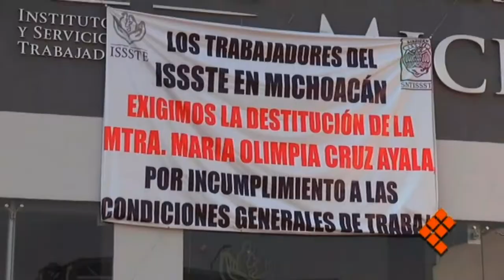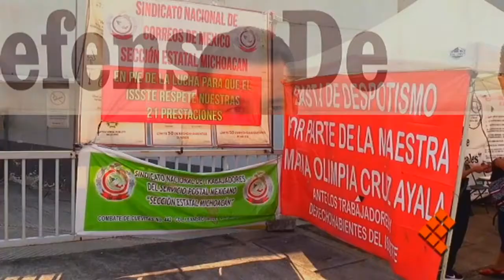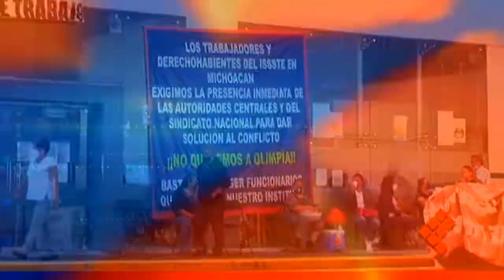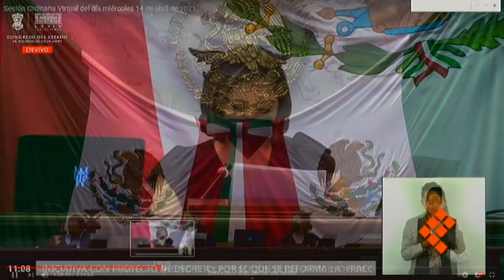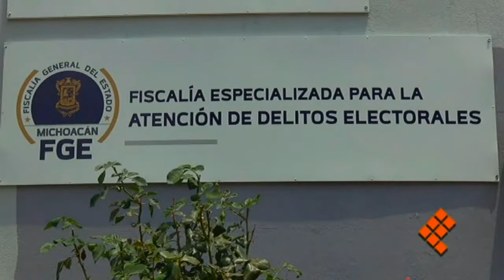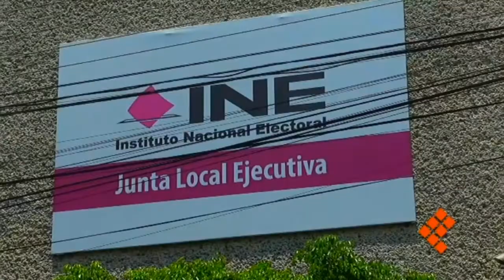Quadratín Tv, 16 de abril de 2021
🔴EnVivo🔴 | Traficante arroja un niño por muro fronterizo entre México y EU. De 12 diputados que buscan reelección solo 4 han solicitado licencia. Además, Del 5 al 11 de mayo serán vacunados los maestros. Solo por QuadratínTv con Enrique Alcázar.